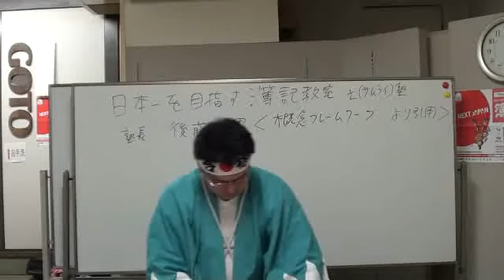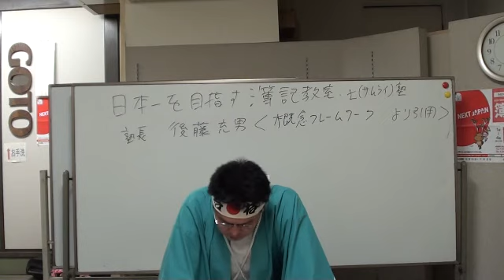日商簿記１級予想！慨フレ（第１章・本文⑦）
アイポットに入れると、何度も何度も繰り返し聴けて、通勤等の隙間時間を有効活用できます。

２０２０年７月２日までは、公式LINE登録者限定サービスとして、①限定動画見放題、②限定動画中の使用レジメの無料配布および③無料質問サービスを実施させていただきました。

☆人気動画
・基本的な領収書の書き方とは？

☆後藤充男プロフィール